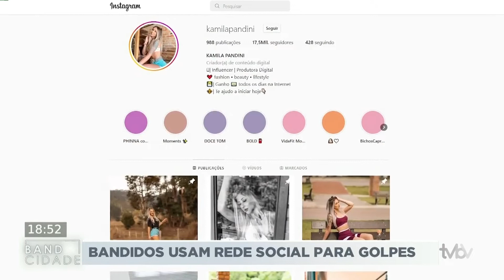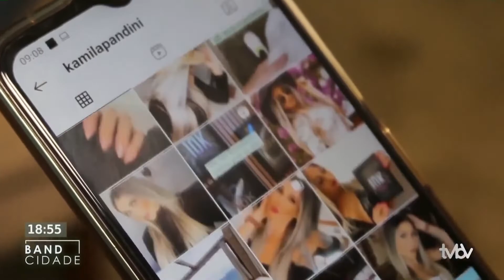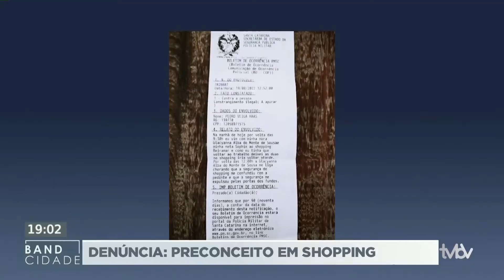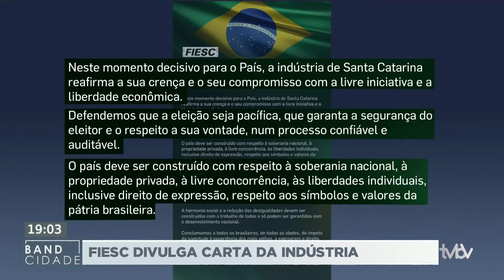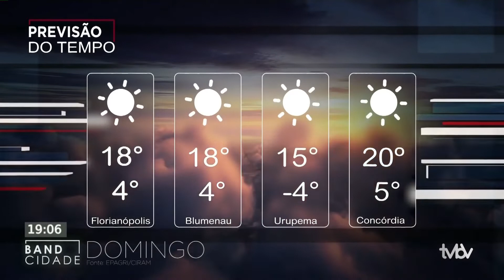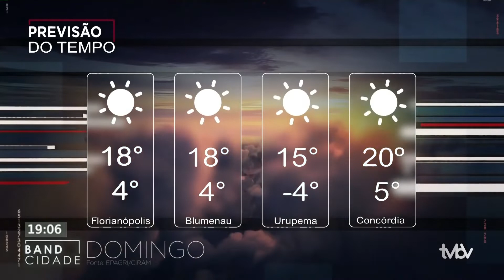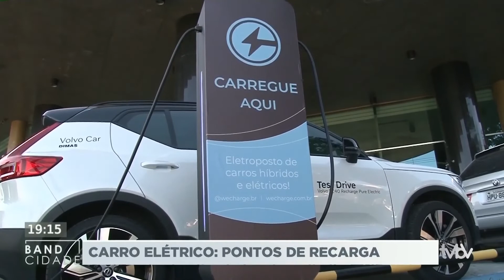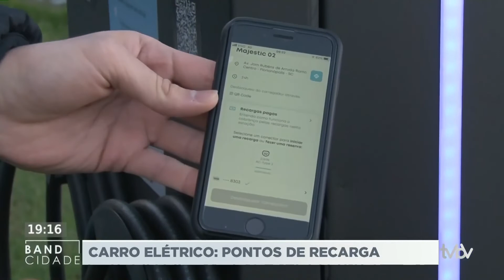Band Cidade Completo 19 08 2022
O Band Cidade destaca com exclusividade uma denúncia de preconceito, uma mulher é confundida com moradora de rua e é expulsa de shopping de Florianópolis, polícia civil deflagra operação de combate ao tráfico de drogas na capital e em outros cinco municípios catarinenses, Federação das Indústrias do Estado divulga carta para os candidatos que vão disputar a eleição de 2022, veja também, sábado é dia D de vacinação em Santa Catarina, no esporte, a Chapecoense e Brusque fazem duelo catarinense pela série B do Campeonato Brasileiro.